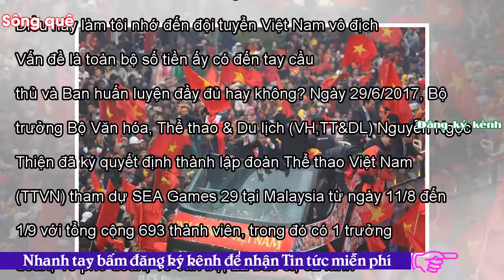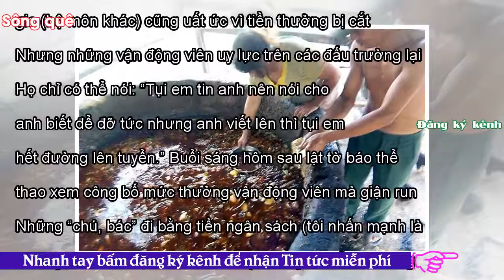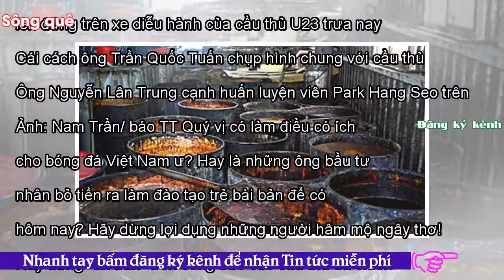- Sông QuêĂn bẩn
U23 Việt Nam được hứa thưởng rất nhiều, kể cả khi họ không vô địch. Điều này làm tôi nhớ đến đội tuyển Việt Nam vô địch AFF Cup năm 2008 cũng với 1 “núi” tiền thưởng. Vấn đề là toàn bộ số tiền ấy có đến tay cầu thủ và Ban huấn luyện đầy đủ hay không? Ngày 29/6/2017, Bộ trưởng Bộ Văn hóa, Thể thao & Du lịch (VH,TT&DL) Nguyễn Ngọc Thiện đã ký quyết định thành lập đoàn Thể thao Việt Nam (TTVN) tham dự SEA Games 29 tại Malaysia từ ngày 11/8 đến 1/9 với tổng cộng 693 thành viên, trong đó có 1 trưởng đoàn, 10 phó đoàn, 18 cán bộ, 22 bác sĩ, 32 lãnh đội, 28 chuyên gia và 106 HLV. Vấn nạn “lạm phát ph...